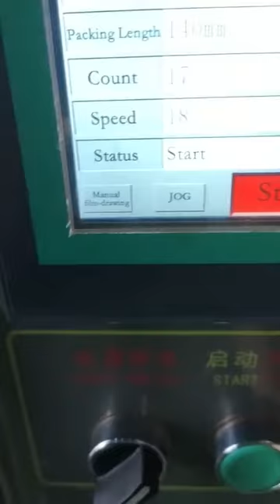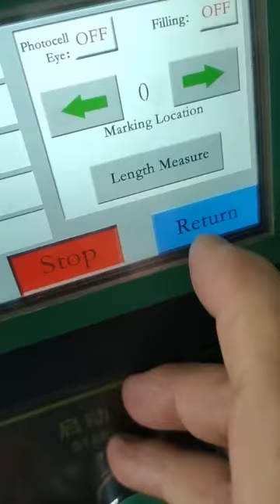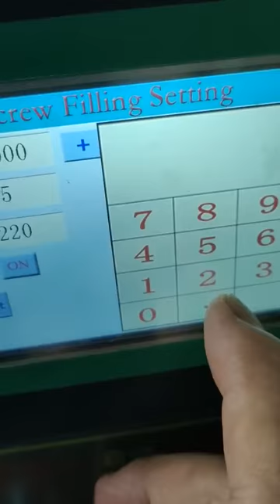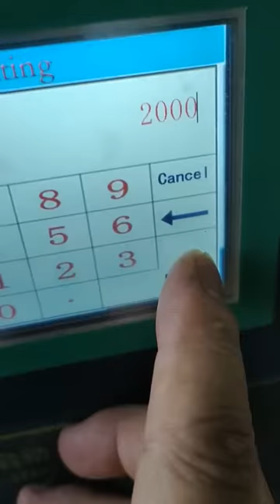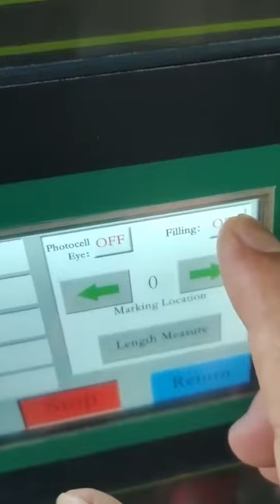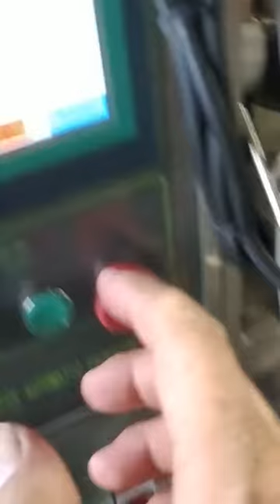How to adjust sachet length from packing machine